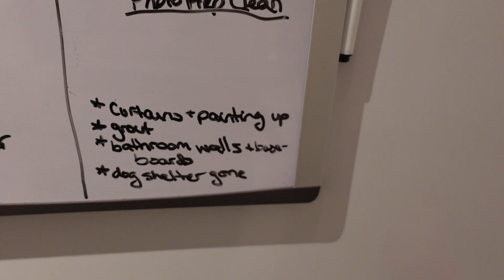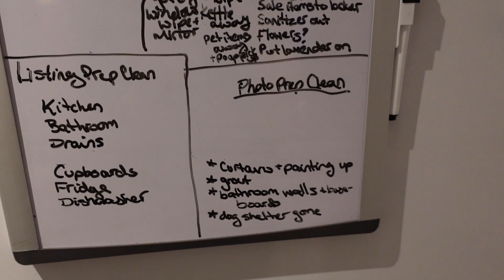CLEAN WITH ME! | Getting ready to sell our condo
Time to put in the elbow grease!! As we prep to sell our 1-bedroom condo in Toronto's East End, our real estate agent recommended we SKIP renovations and focus on repainting and giving it some good old-fashioned elbow grease! So, let's do this. Clean with me!!

Watch our full journey as we move our family from bustling Toronto to a land of wide-open spaces in Prince George, BC

1. Track: Summer Vibes

2. Song: AERØHEAD - Path Of The Fireflies

3. Song: Rainbow. - Say

4. Song: Atch - Traveller

I’m Jess and I’m a singer, songwriter, model, rock music lover, and livestream/live event host. But I’m most excited about being a new mom to Tuukka, my son born on the day our city went into lockdown for the Covid 19 pandemic in March 2020. This channel is all about all of those things - family life, music life, and all of those crazy adventures where they intersect and just generally become my life. I hope you enjoy our wild adventures and I look forward to connecting with you along the way!